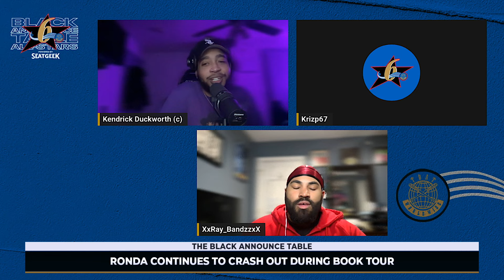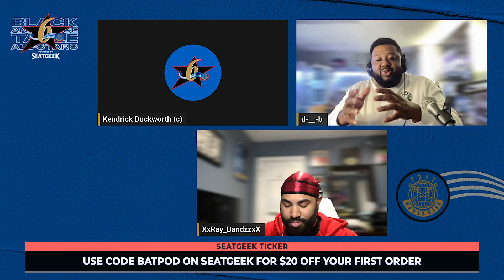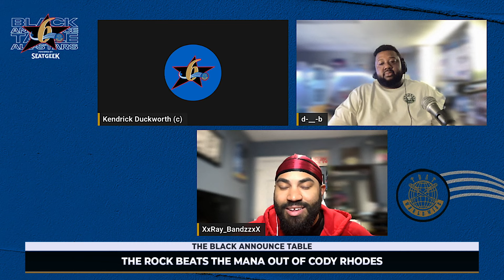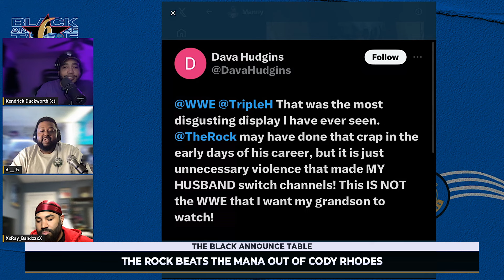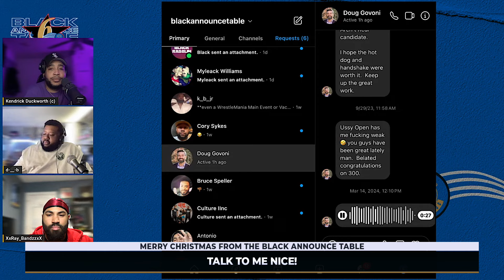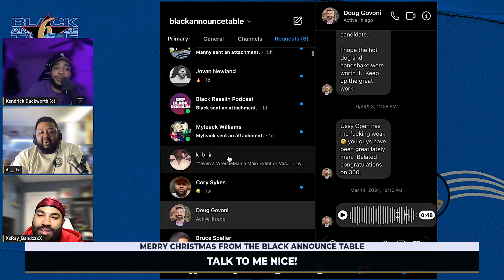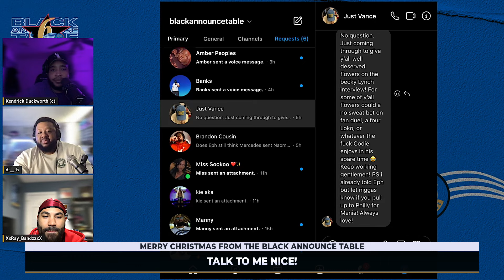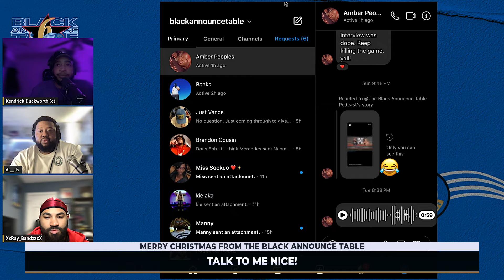"American Dreams & Nightmares" Eph Feels the Mana, Goldberg Diss, CM Punk returns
We share our thoughts on our Becky Lynch interview. Manny shares polar bear facts, Eph feels the Mana and Ronda crashes out.

Chapters
00:00 - Year 6 Intro v6
01:28 - Our thoughts on the Becky Lynch interview
17:01 - Google Podcasts is going away
19:27 - Goldberg disses Asuka
27:23 - Ronda crashes out during book tour
37:14 - Rhea Ripley's Mount Rushmore
44:13 - Massive Monday Night RAW
49:38 - CM Punk segment
56:01 - The Rock segment
01:13:25 - Indies Aren't Real
01:16:25 - TTMN